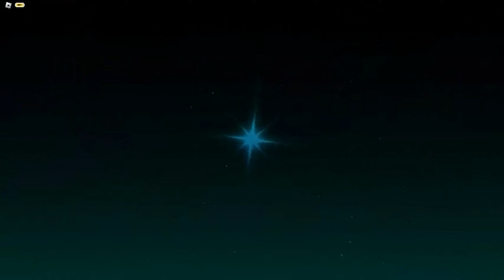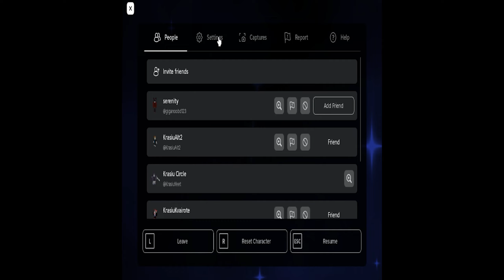What My Viewers ROLL While I'm Sleeping In Sols RNG ERA 7...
Welcome to this series, in which my viewers roll continuous global messages while I roll nothing.